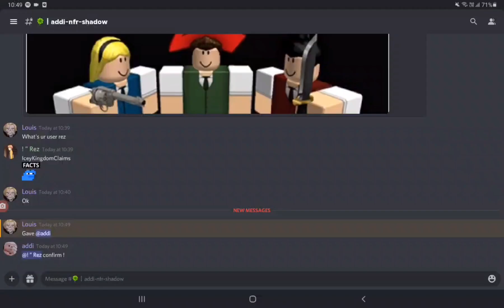Middleman #20 | NFR Shadow Dragon for MM2.